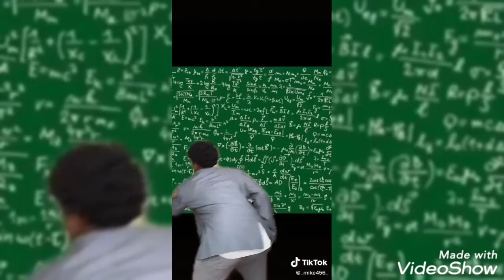Tik Tok Ethiopian Funny Video Compilation 2021 የሳምንቱ እጅግ አስቂኝ ቀልዶች ስብስብ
This Amharic Comedy is powered by fun time, we present you all እጂግ አስቂኝ ቀልዶች of the week

New Eritrean music 2020, New Eritrean Comedy 2020
New Ethiopian Music 2020, New Ethiopian Comedy 2020
New Habesha Dance 2020, New Eritrean movie 2020
eritrean movie, eritrean music, eritrean short movies, habesha info, habesha music, habesha movie,
eritrean tik tok,new eritrean comedy 2020,eritrean short movies, habeshan tik tok, eritrean music,
tigrigna comedy, eritrean tigrigna comedy 2020, Habesha Tik Tok Eritrean,

funny video tik tok New Eritrean & Ethiopian Tik Tok

eritrean comedy,eritrean comedy 2020,new eritrean comedy 2020,
eritrean music,eritrean music 2020,eritrean film 2020,eritrean movie,
eritrean tik tok,tik tok habesha,habesha vine,habesha vine 2020,
habesha vine 2020,ethiopian comedy,ethiopian film,funny videos,
eritrean short movies,youtube trending page tv,
Ethiopian Street Interview | Eritrean Street Interview